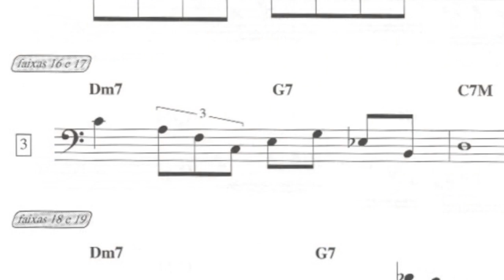Bass Solo Nico Assumpção | Frase 03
Olá.

Frase 03 do Livro Bass Solo - Nico Assumpção.
Estudo de Frases, página 65.
Ficha Técnica.
Contrabaixo:
Wood Master Classic 6c

Cordas:
Elixir Strings

Cabos:
Tecniforte High Clear

PC:
Ultrabook Asus Intel Core i5

Interface:
Motu Ultralite Mk3 Hybrid

Câmera:
iPhone SE 32g.